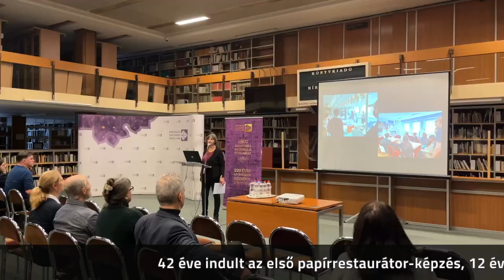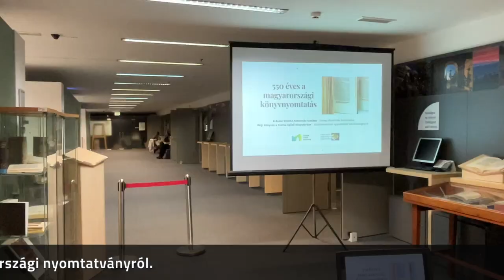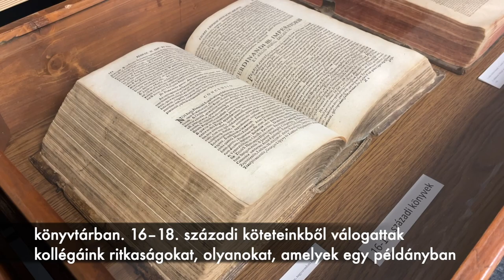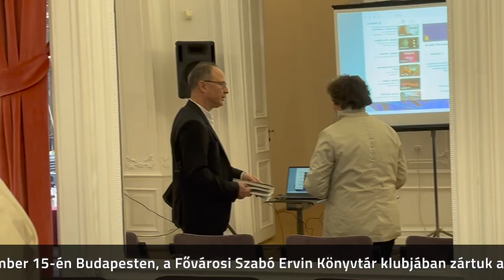negyvenkettő 42. alkalommal is megjártuk az országot az 50. héten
negyvenkettő 42. alkalmommal is megjártuk az országot az 50. héten

42 éve indult az első papírrestaurátor-képzés, 12 éve fejeződött be az utolsó, másfél éve indult újra. 2023. december 11-én Érdi Marianne, Kovács Rebeka, Franges Krisztina és Tóth Zsuzsanna adott elő restaurátoroknak szóló szakmai napunkon.

December 12-én Pécsre indult küldöttségünk, ez volt idén az utolsó Budai krónikás utunk. Hess András Róma–Buda-távolságának a többszörösét tettük meg a 19 vármegyében. Farkas Gábor Farkas 41. előadását tartotta az első magyarországi nyomtatványról.

A krónikaturné magyarországi szakaszán 7650 kilométert, Partiumban és Erdélyben 1592 kilométert, összesen 9242 kilométert autóztunk.

Ahogy a nyitvatartási időnk alatt mindennap, 2023. december 27. és 30. között is szeretettel várjuk kiállításainkra látogatóinkat.

December 15-én Budapesten, a Fővárosi Szabó Ervin Könyvtár klubjában zártuk a krónikaturnét, ahol már a 42. előadását tartotta meg Farkas Gábor Farkas a Budai krónikáról.